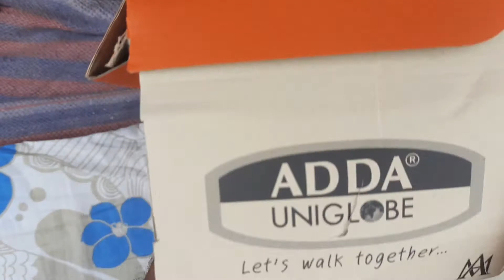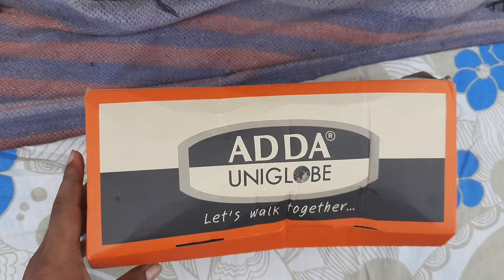Adda Flip Flops Slipper Unboxing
ADDA BLACK & GREY SLIPPER UNBOXING

PURCHASED BY

🔹️🔹️🔹️🔹️MUSIC CREDIT🔹️🔹️🔹️🔹️

Track: Acoustic Breeze

                                        Music